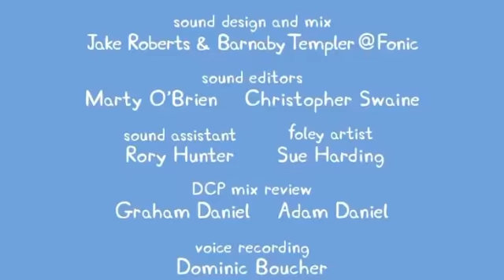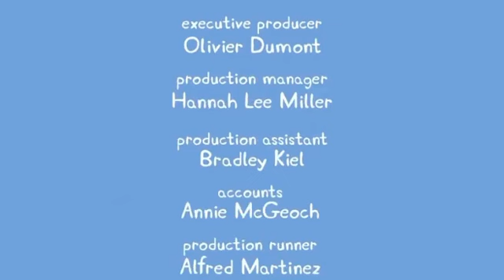Peppa pig Episode 42 Peppa goes to Paris🇫🇷🇫🇷🇫🇷🇫🇷🇫🇷🇫🇷🇫🇷🇫🇷🇫🇷🇫🇷🇫🇷🇫🇷🇫🇷🇫🇷🇫🇷